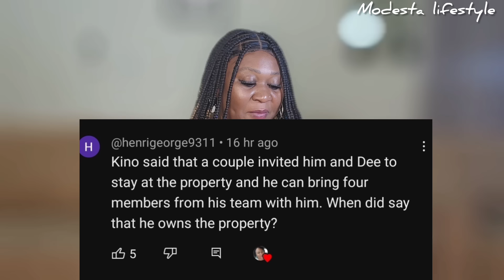Bestie Back to Jamaica 💔 @MissTrudyy Immigration Fees Wahala 😮 @iammarwa Villa Flooded